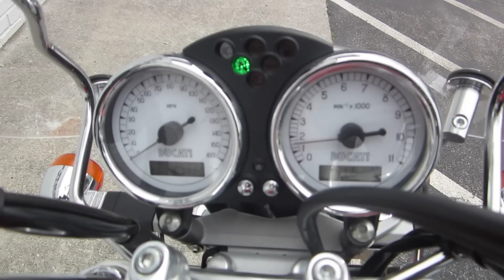2010 SportClassic GT1000.AT PANDORA'S MOTORSPORTS